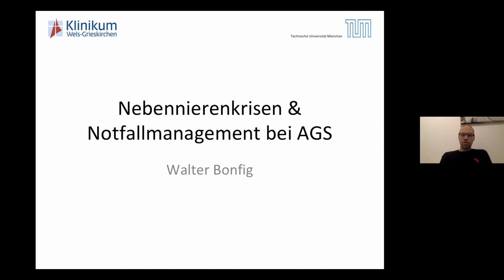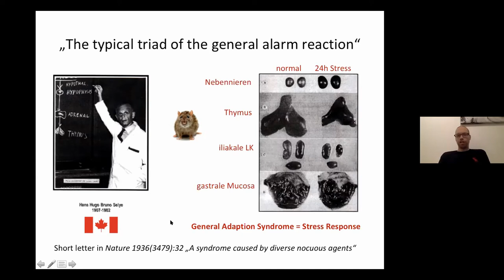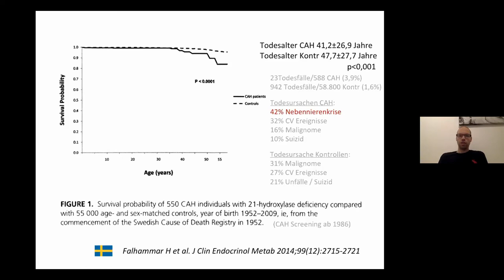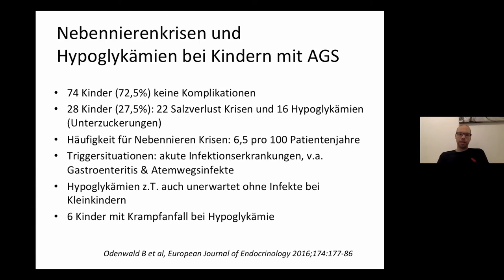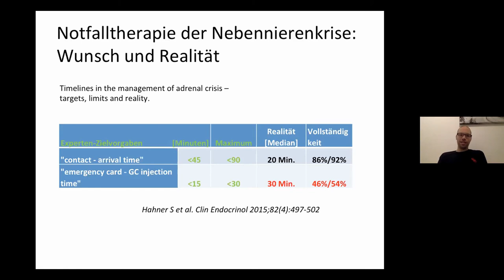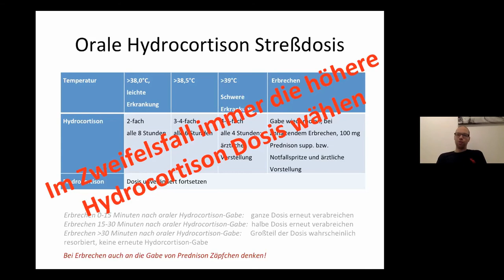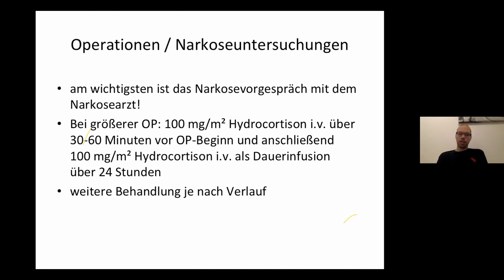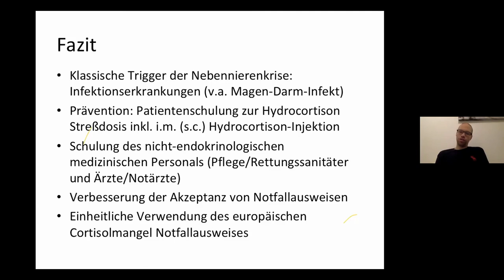Vortrag: Nebennierenkrisen von Prim. Prof. Dr. Walter Bonfig v2 / 20210204